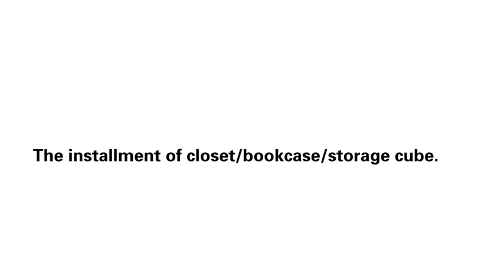Cube Organizer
Stackable Storage cube cabinet & wardrobe
Cash on delivery//Home delivery available
collapsible+detachable+customizable